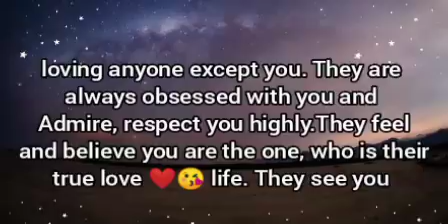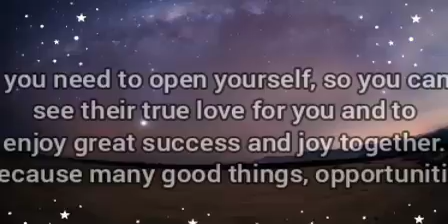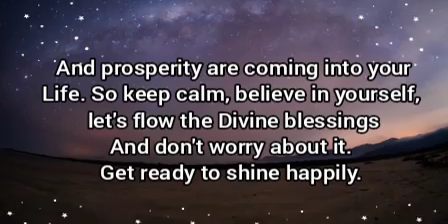🌈Your person is definitely not loving...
It's a twinflame connection.